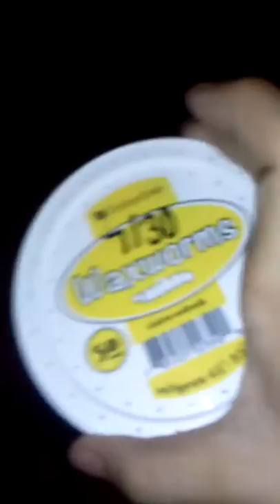Ants vs earworm vs lizard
Sad: ( but interesting